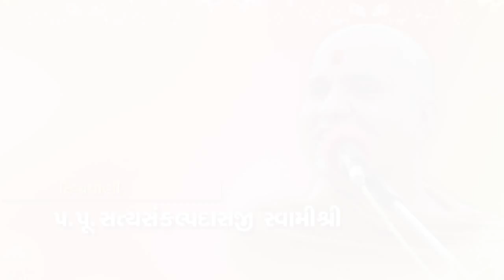Guru Mahima | Poonam Kathamrut - Part-82